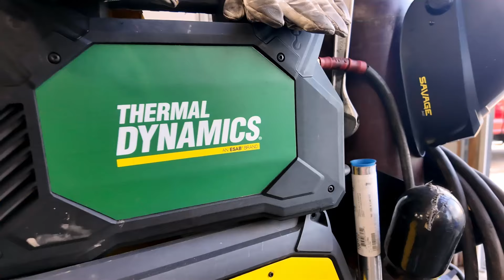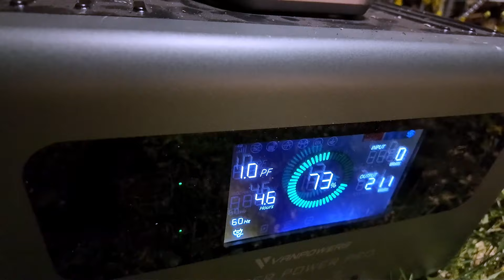Mounting a Street Light in the Woodyard.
In this video I am going to add a street lamp to the wood yard so I can split firewood when it gets dark at night.